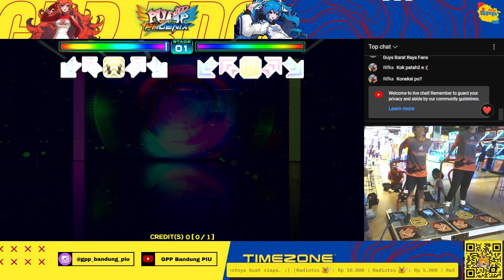DEVILANGEL & HUMBLY plays BATTLE NO.1 S14 & S17 (AAA+ 965K MISS 7 & SSS+ 995K MISS 1) [PIU PHOENIX]